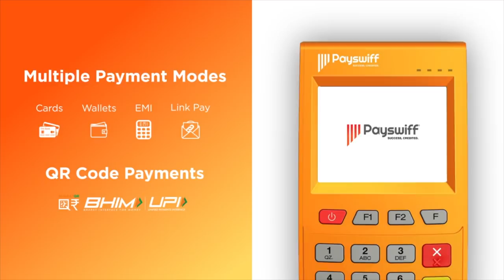கொரோனா எதிரொலி: Work From Home சாத்தியமா? -பாஸ்கரன் கிருஷ்ணமூர்த்தி, பொருளாதார வல்லுநர் | Epi 100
Work From Home எப்படி சாத்தியம்? -பாஸ்கரன் கிருஷ்ணமூர்த்தி, பொருளாதார வல்லுநர் | பெரிதினும் பெரிதுகேள்| Episode 100